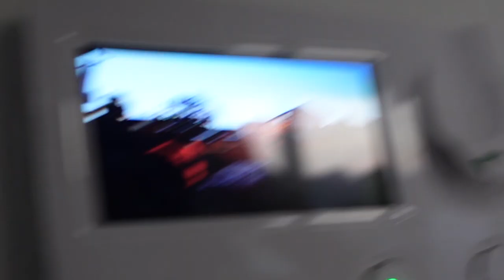DOOR Yara - Vlog 2: Even een weekje zon!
In deze vlog neem ik je mee op mijn vakantie in Italië. Een bootje huren, verse vis eten... heerlijk om zo te ontspannen. Bij thuiskomst kreeg ik een onverwachte dopingcontrole. Benieuwd hoe zoiets in z'n werk gaat?

Kijk op voor meer informatie over Stichting Hartekind en DOOR Training & Coaching.